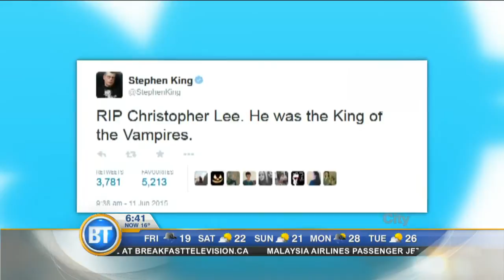Entertainment City: 'Jurassic World' his theatres this week, Hollywood mourns Sir Christopher Lee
The dinosaurs are back! Jurassic World makes it way to theatres this week expected to make more than 20 million. The film stars Chris Pratt and Jessica Chastain.